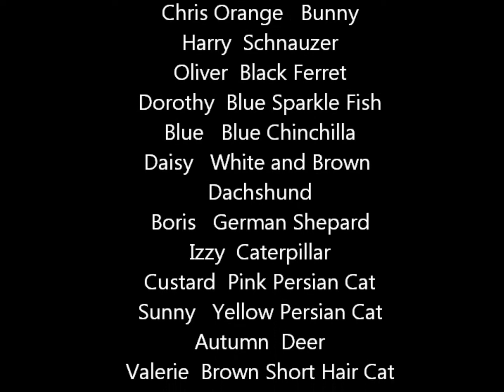Welcome MagicalPrincessPony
This video welcomes MagicalPrincessPony to her new home on you tube. Music titles are after the credits. Enjoy!

Kalimba by Mr. Scruff (Ninja Tuna)